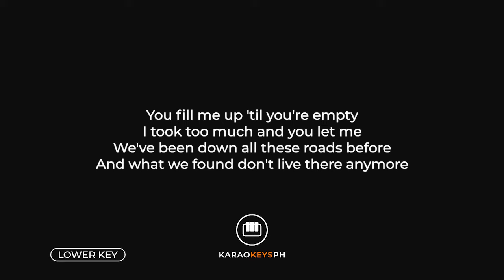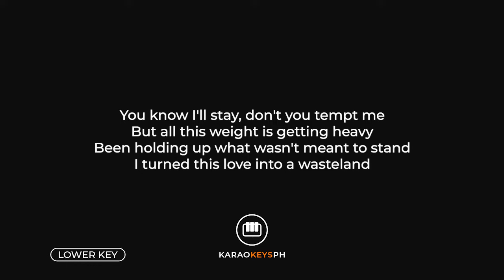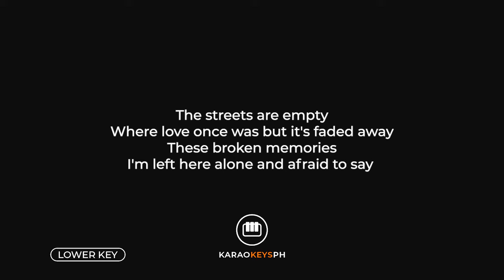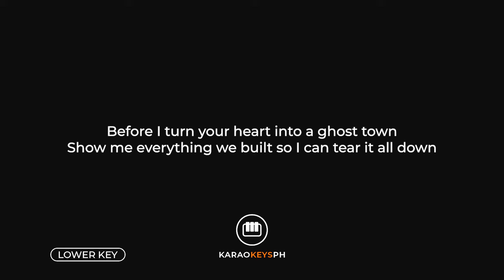Ghost Town - Benson Boone (Lower Key - Piano Karaoke)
Piano karaoke and backing track for Benson Boone's hit song "Ghost Town". This is the lower key version of the song.